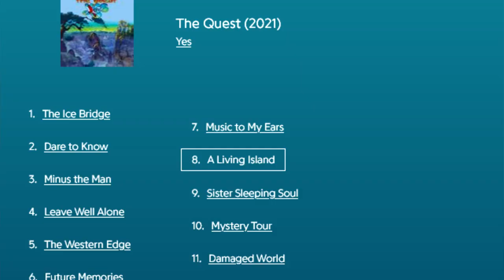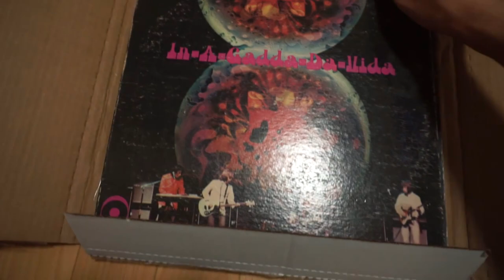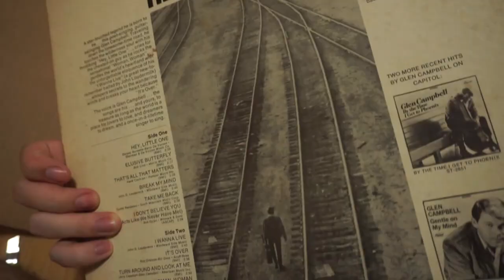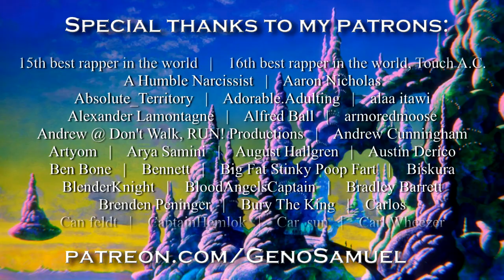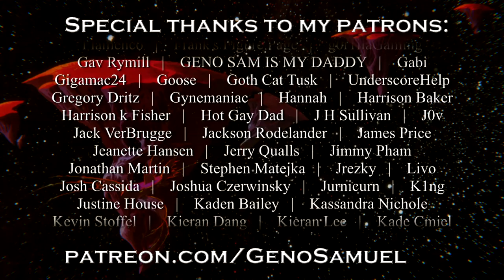Discographies: Yes - Album Review | The Quest (2021)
In Discographies: Yes, I'll be taking a look into the entire studio discography of prog rock band Yes in chronological order, offering a serious look into the making of the album and offering my opinion and analysis of each album.

"Cafe Bleu," "Chilled To Zero," "Digital World," "Global Tech," "Exhibition Showreel," "Ethereal Eternity," "Icebox," "On The Wing," "The Long View," "Thinking Ahead," "Travel Documentary," "The Island," "Rendezvous"